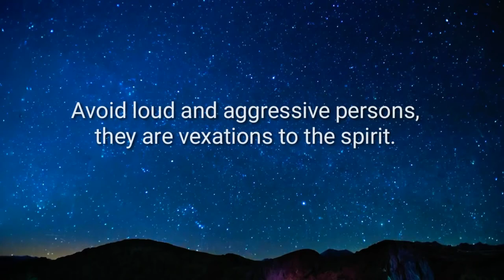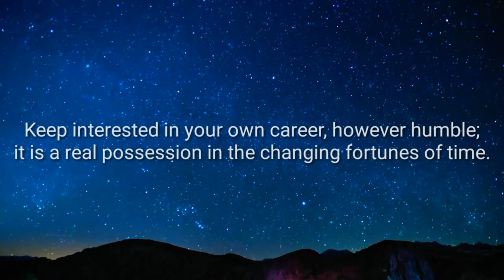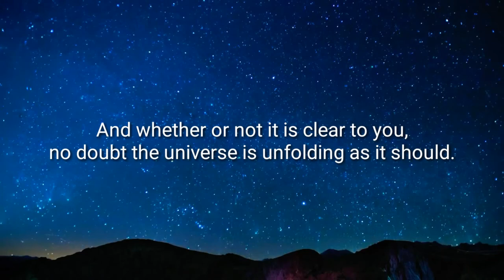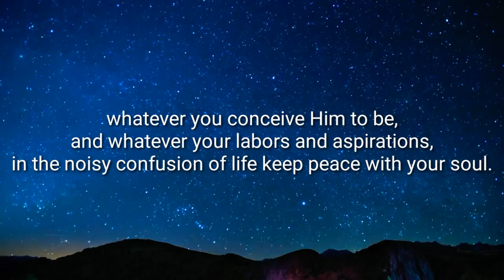Study Break| Desiderata by Max Khrmann|Life changing and Inspirational Poem|Good for Anxiety Relief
Study break.
Life changing and Inspirational Poem.
Poem for stress and anxiety relief.

Desiderata

Name of Background Video:

Night sky stars falling animated video background